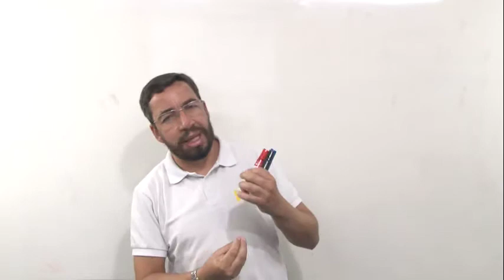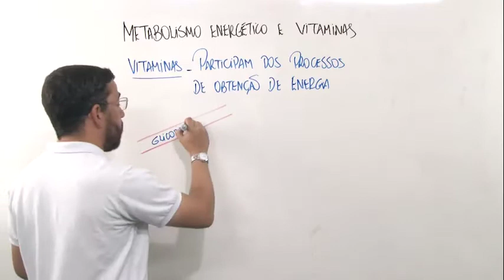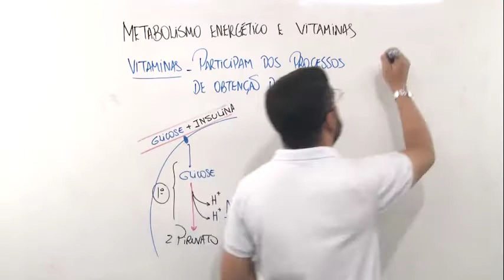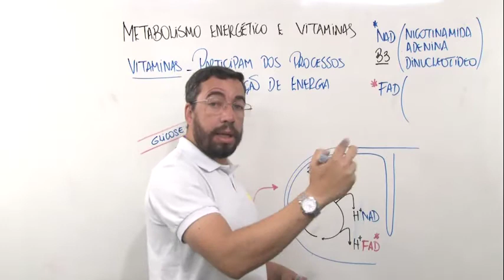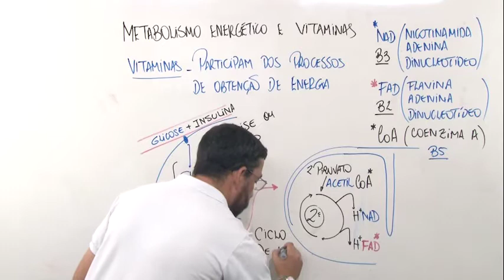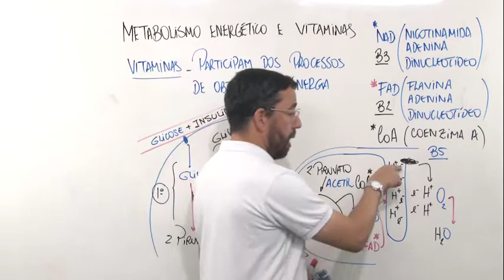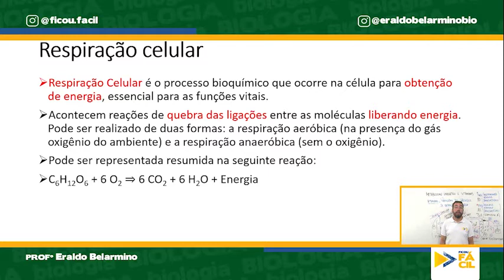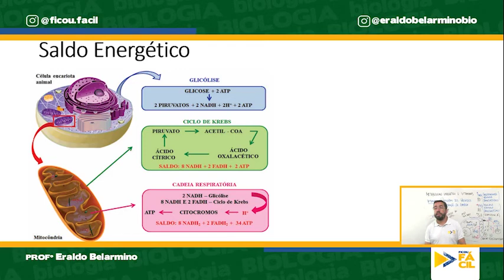APROFUNDAMENTO - VITAMINAS E METABOLISMO ENERGÉTICO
O Prof Eraldo Belarmino tem mais de 20 anos de experiência em docência na área das Ciências Biológicas, ministrando aulas em Escolas e Cursinhos para jovens que visam o ingresso nas principais universidades do Brasil.